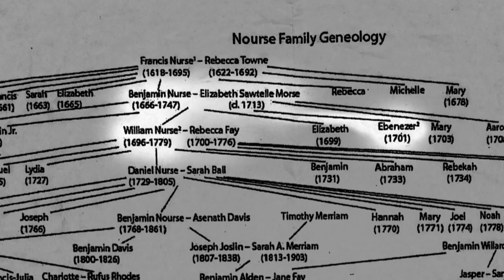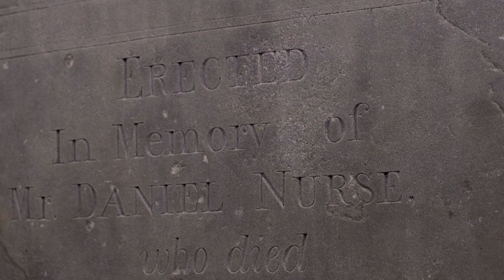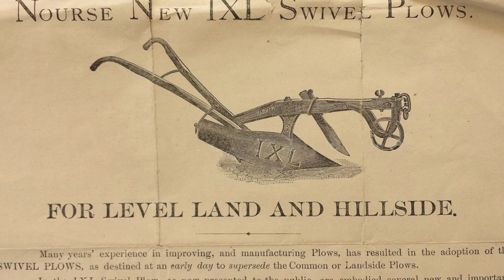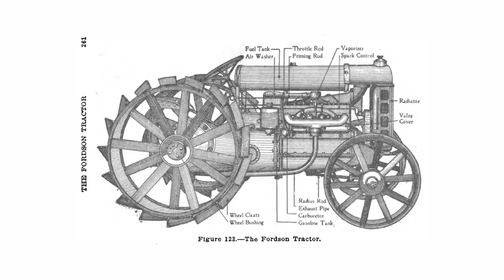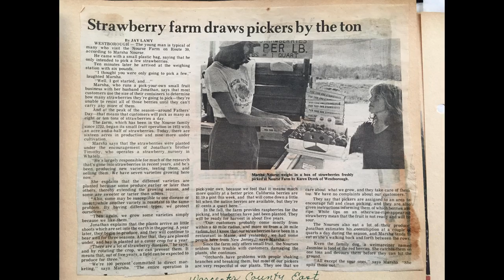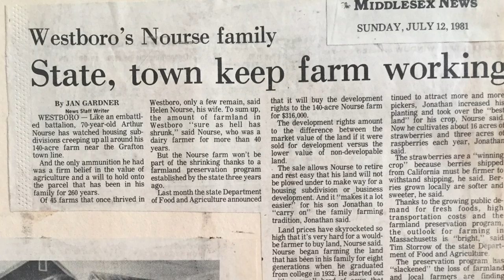Nourse Farm History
Video produced for the Town of Westborough, MA's 300th anniversary, Nourse Farm Heritage Day celebration on June, 17 2017.